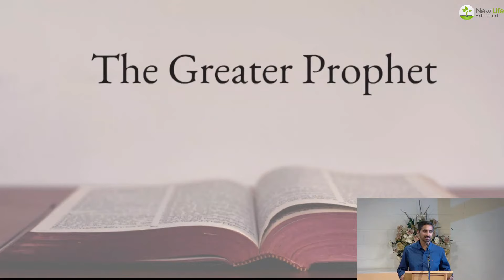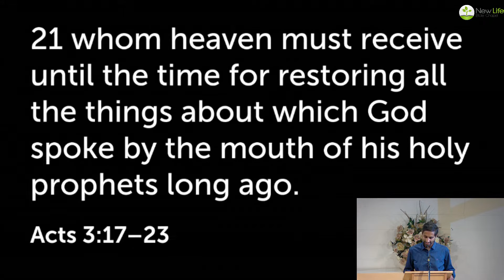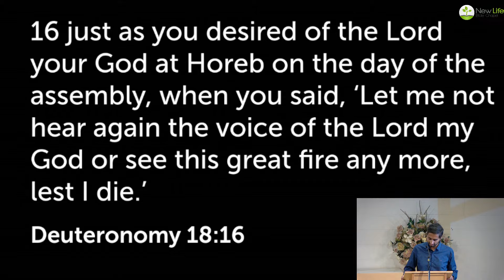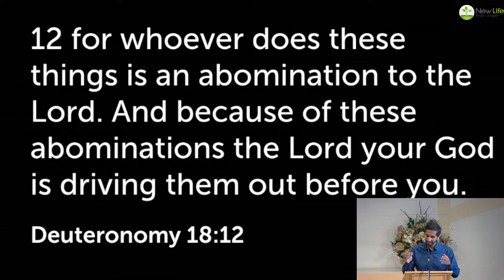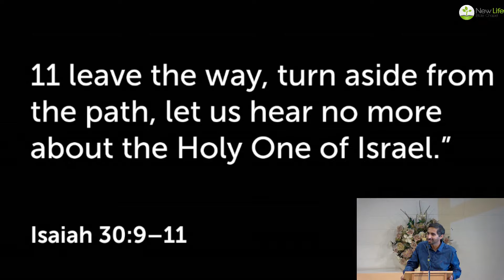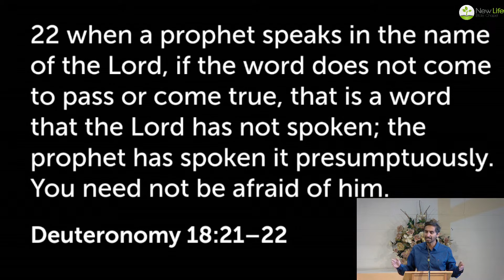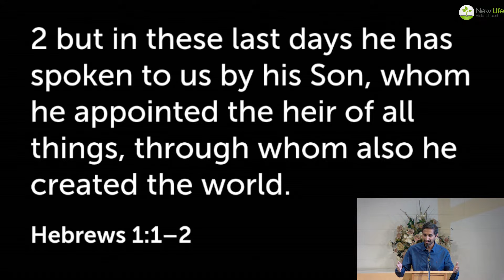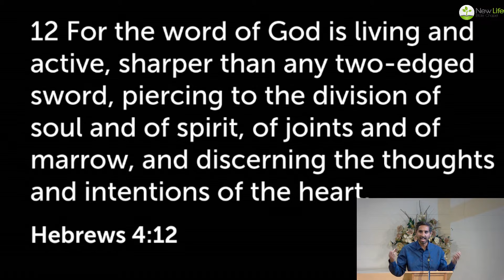The Greater Prophet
Geo Philips shares from Deuteronomy 18 this Sunday.

Preached on September 3, 2023.

New Life Bible Chapel (NLBC) is an independent Bible believing church located in Mississauga, Ontario, Canada. We practice the New Testament pattern as followed by the Plymouth Brethren worldwide. We seek to serve the Lord Jesus Christ through warm fellowship, insightful Bible teaching, and active sharing of the Good News of Jesus Christ. @NLBCCanada is the official place for sermons, songs and events from New Life Bible Chapel Mississauga on YouTube.